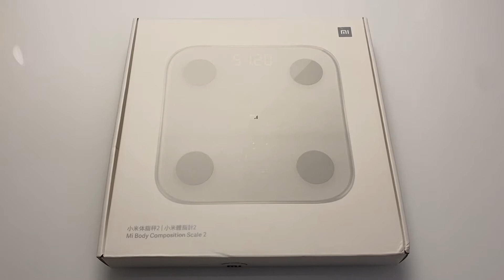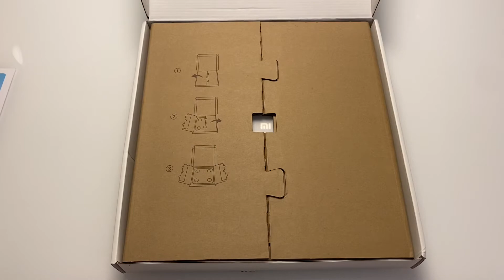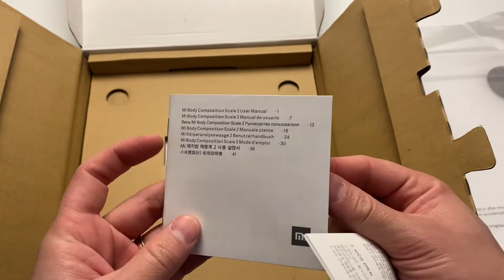UNBOXING: XIAOMI Mi Body Composition Scale 2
Vídeo de unboxing da balança digital Mi Body Composition Scale 2 comprada na promoção de 10 anos da XIAOMI.

Não se esqueçam de se inscrever no canal e de deixar um Like, o que me ajuda a saber se vocês estão gostando do conteúdo e também contribui para que o YouTube entenda que este vídeo deve ser sugerido a outras pessoas.

Abraço!